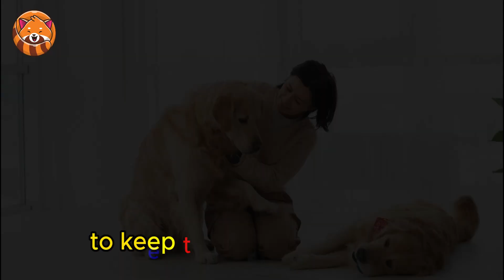Golden Retriever | In 1 Minute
The Golden Retriever is a well-liked breed of dog thanks to its sociable and devoted personality. Because they are one of the most intellectual dog breeds, they may be easily trained for a wide variety of jobs, including hunting, search and rescue, and therapy. The coat of a Golden Retriever is thick, lustrous, and golden in colour; it also needs frequent maintenance.
They're a high-energy breed that loves spending time with their people. Because of their mild demeanour, Golden Retrievers make wonderful pets and canine companions. Swimming is a popular pastime for them because of their affinity for the water. As a whole, Golden Retrievers are a much-loved breed among dog owners throughout.